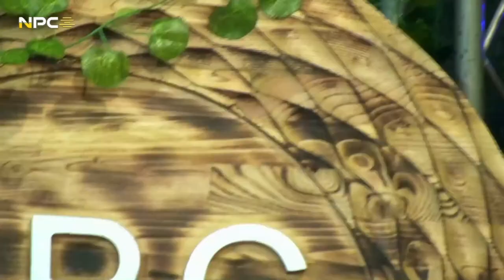Entrevista a Helder Ferreira - Apresentação do Tema "Tu e Eu" na NPC